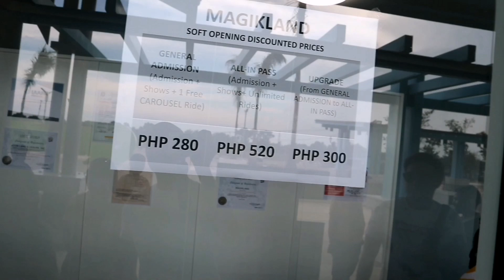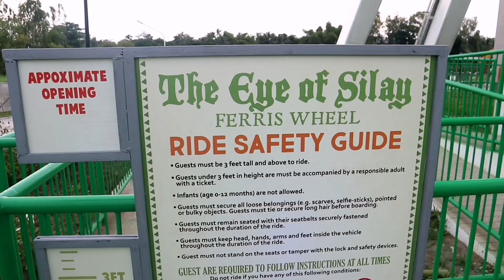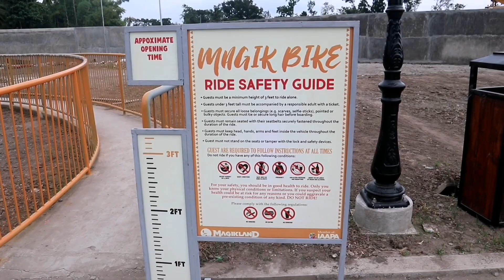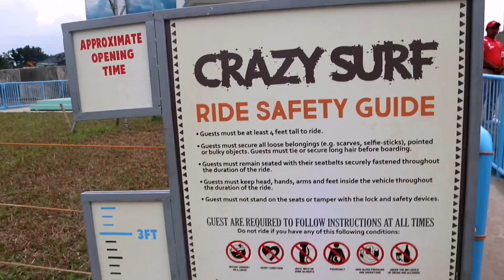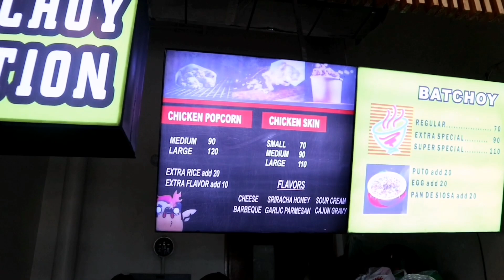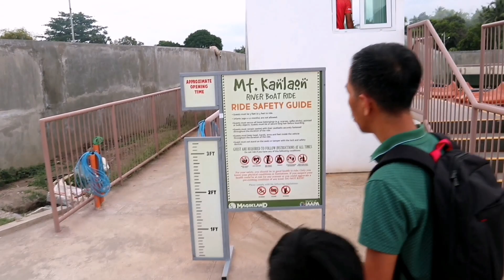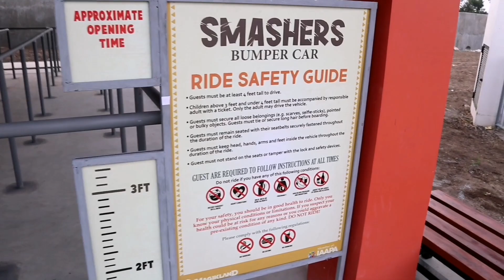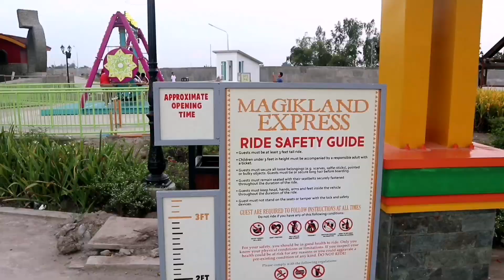MAGIKLAND - THE NEWEST ATTRACTION IN NEGROS | RIDES, RATES, REVIEW Etc. (Soft Opening)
Arnel: onlyarnelg
Eugene: byahenieugenio